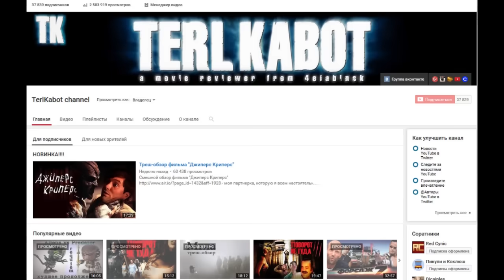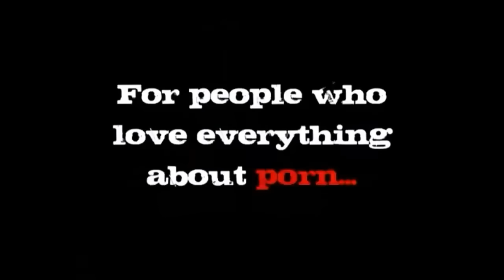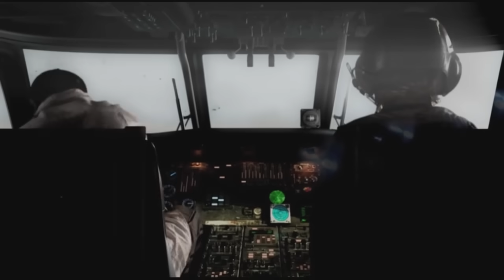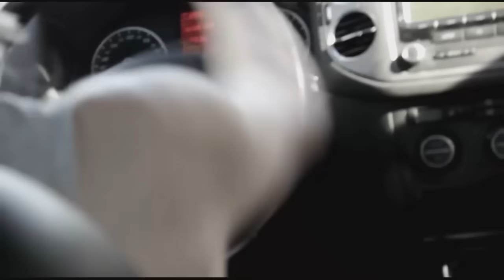ТРЕШ ОБЗОР фильма ОХОТА НА ИНДЮШКУ [Доминик "Бегущий человек" Пёрселл]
ТРЕШ ОБЗОР фильма ОХОТА НА ИНДЮШКУ.
Фильм в котором Доминик Пёрселл и трудная мишень и бегущий человек